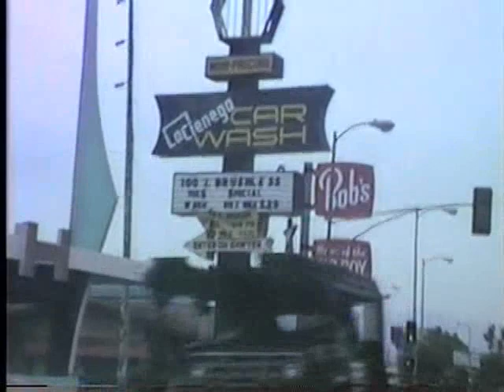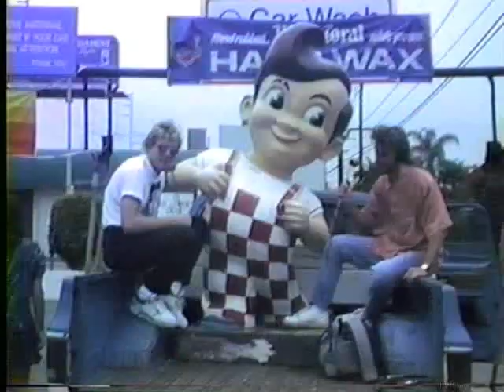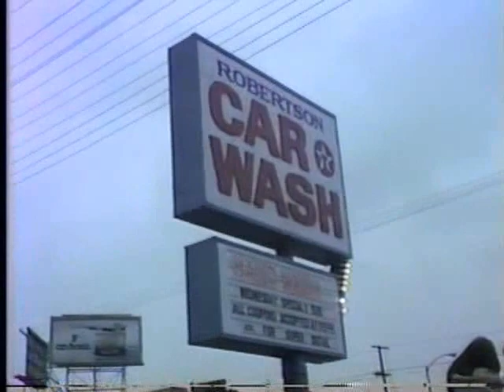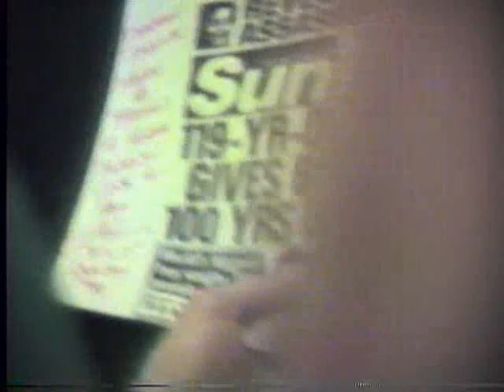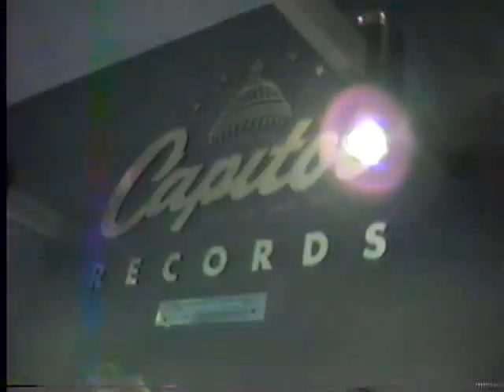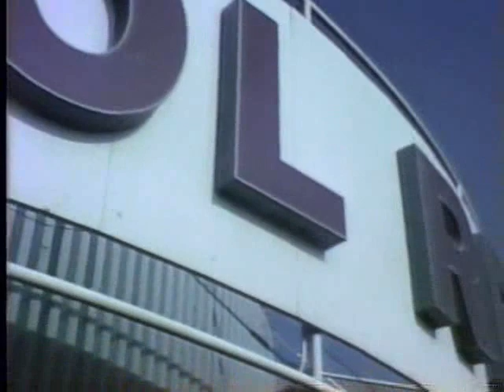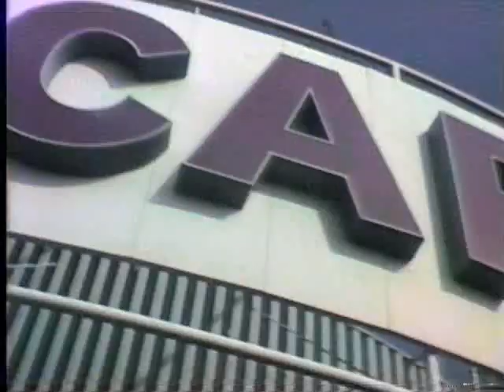Putting the Elvis Bob on top of the Capitol Records Building - Mark & Brian Show August 14-16, 1990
I had only been producing the Mark & Brian Show for about six weeks at the time. But the deal was that the guys decided the Bob's Big Boy statue looked like Elvis. So they decided to steal one, transform it into the King and put him atop of the Capitol Records Building in Hollywood (cuz Elvis always wanted to be on Capitol Records).
Off the air and behind the scenes, as producer, I cleared our theft of the statue with the restaurant ahead of time. And I personally got permission from the late, great Joe Smith, who was the long-time president of Capitol Records, for us to invade their building with this bit of ridiculousness. (Just taking credit for my hard work in pulling this all together.)
The "official" videographer was Al Sager, who's held on to this video for over 30 years. He asked if I knew anyone who could edit it down to where it's ready to watch, and I said I'd do it.
At this point, I don't have the time to spend editing this, so I'll just upload and share the entire thing.
Thanks again to Al Sager for sharing!!